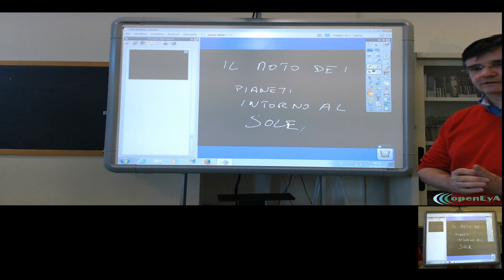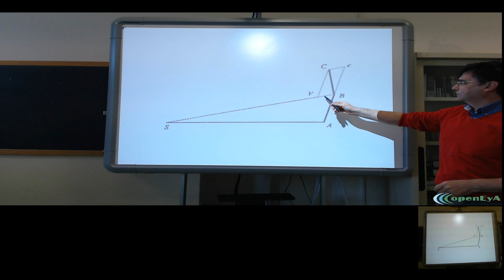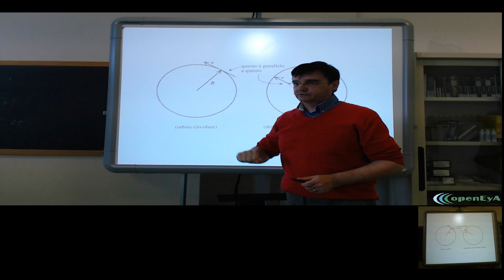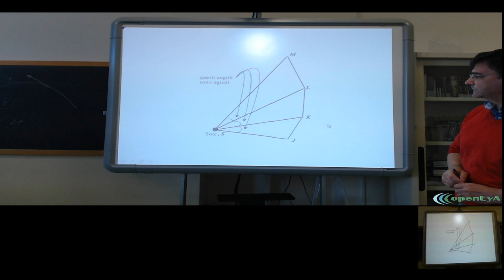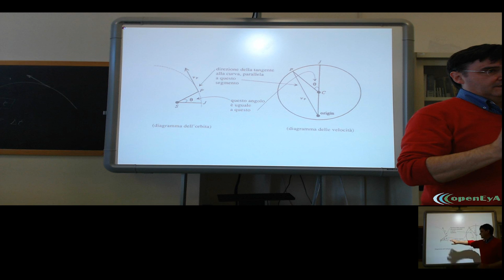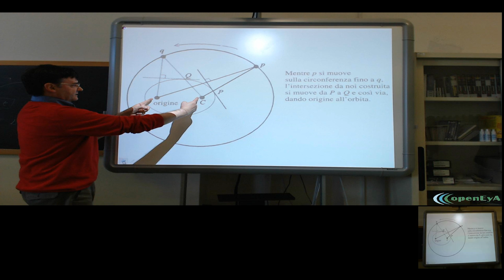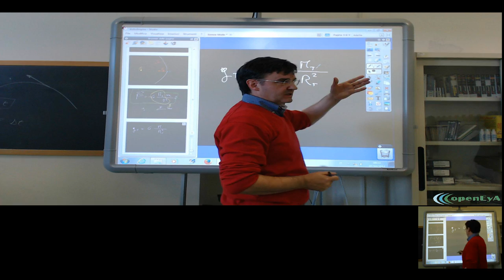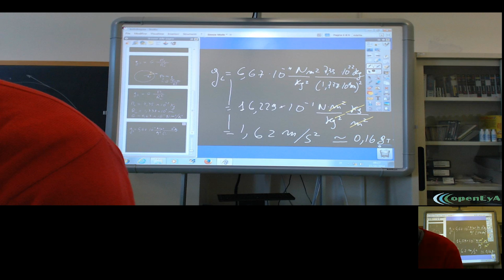Lez.38 Il moto dei pianeti intorno al Sole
La dimostrazione della prima legge di Keplero secondo il metodo di Newton e Feynman.